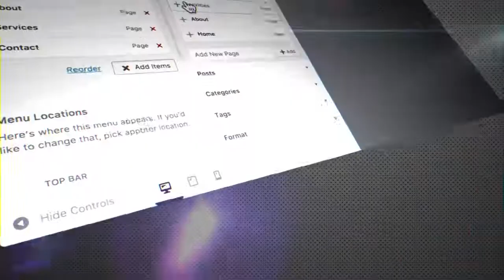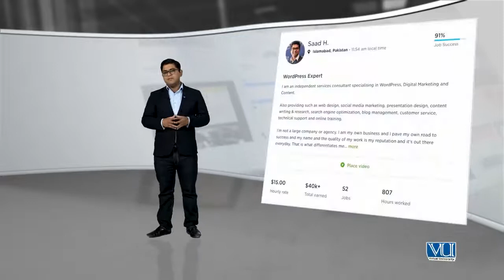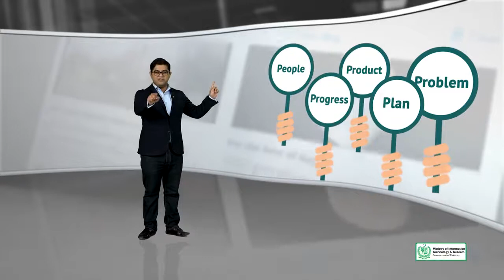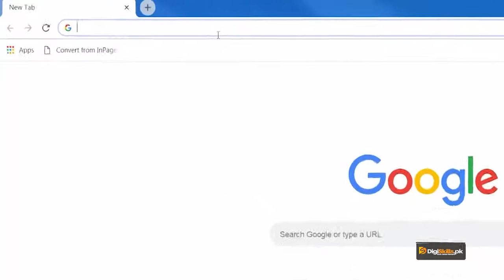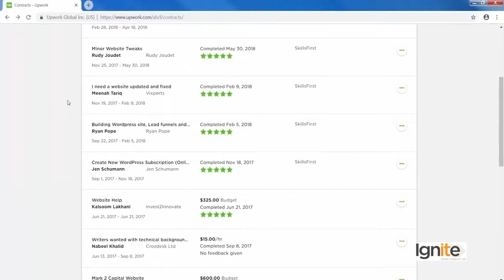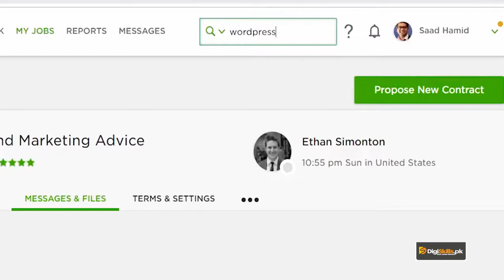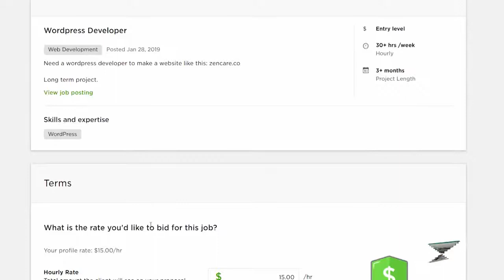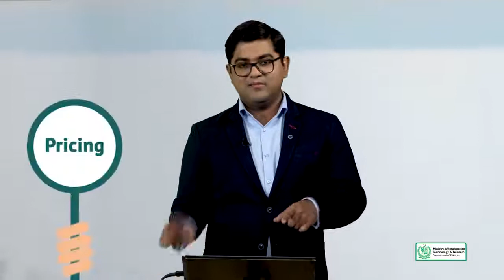140 - Bidding through Freelancing Profile on WordPress Project - WordPress in Urdu by DigiSkills